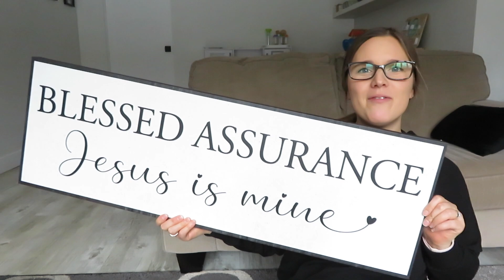CHORES FOR KIDS, NEW DECOR, & CLEAN WITH ME! | DAY IN THE LIFE | TAILORED CANVAS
Happy Friday! Today is cleaning day, so you can clean and organize with me, while I also talk about my kids' chore list and how we all work together to get it all done! I'm also unboxing a beautiful new canvas from Tailored Canvas to put on our entry way wall. I talk about homeschool co-op and what keeps me organized, as well as show a little snippet of Zara's piano lesson as we play a fun duet!

Hi everyone! My name is Julie, and I'm a mama to FIVE! My kids are 12, 10, 9, 7, and 4. Wednesdays are always a full day of food. I also post large family vlogs on Fridays. I always read your comments! :)